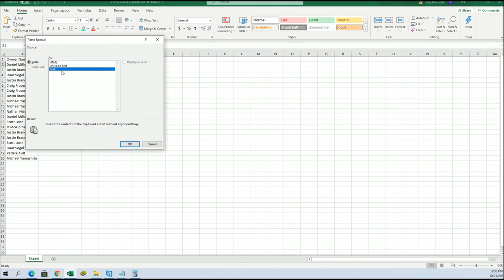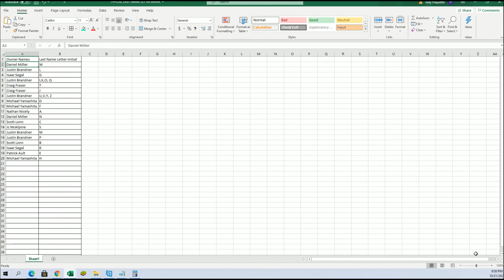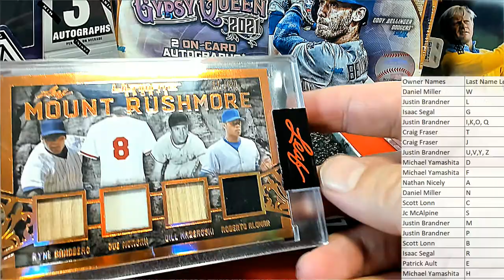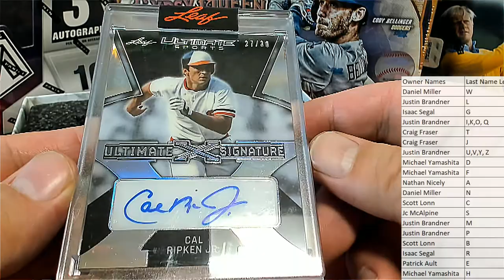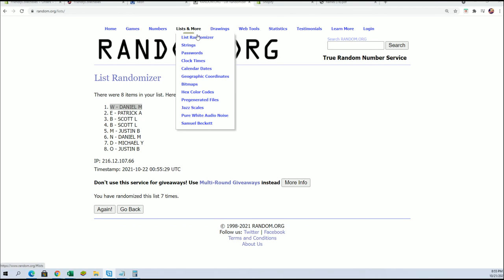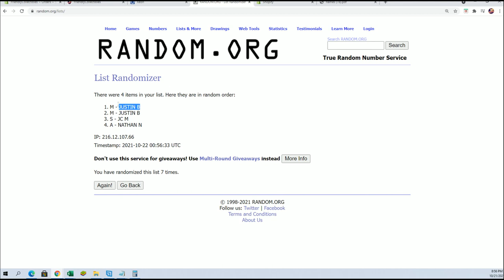2021 Leaf Ultimate Sports ID 21ULTIMATE203